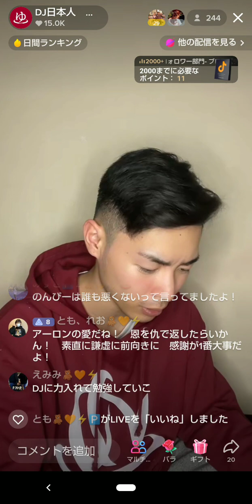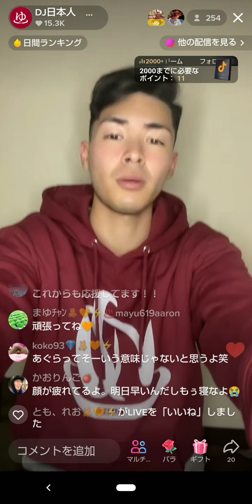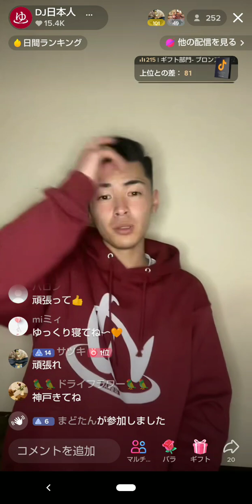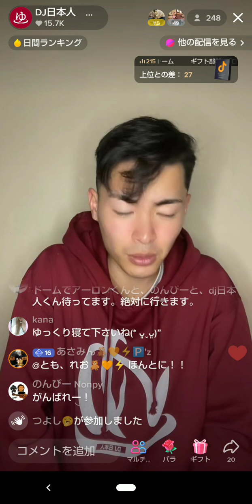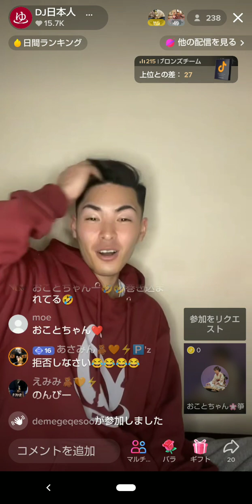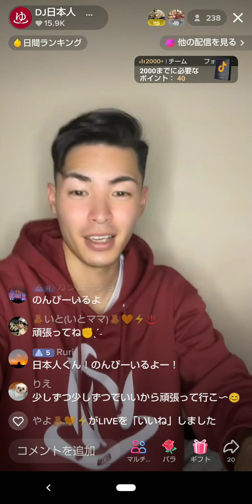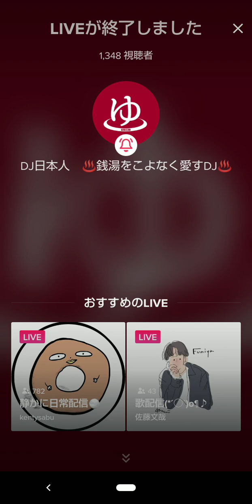DJ日本人♨️ TikTokライブ 2023.1.30②